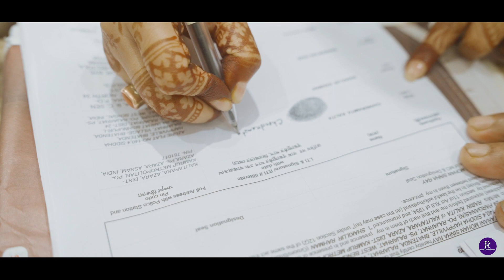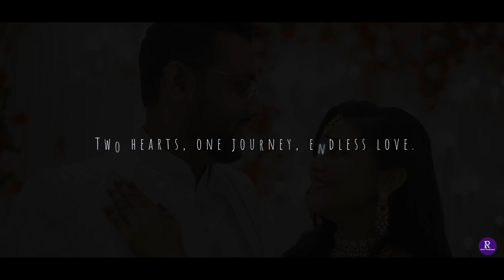Eternal Love Unveiled: Wedding Cinematic Trailer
Step into a world of enchantment with our mesmerizing Wedding Cinematic Trailer! 🌟 Immerse yourself in the romance as we beautifully capture the essence of love in every frame. 🎥✨ Watch the magic unfold in this cinematic masterpiece that tells the unique story of two hearts becoming one. From breathtaking aerial shots to intimate moments, our trailer is a visual symphony that will leave you breathless. 🕊️💕 Don't miss the chance to relive the most special day of your life in a cinematic experience like never before. Hit play and let the emotions flow! 🎬👰✨